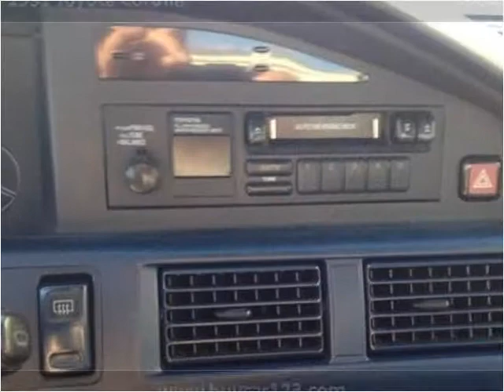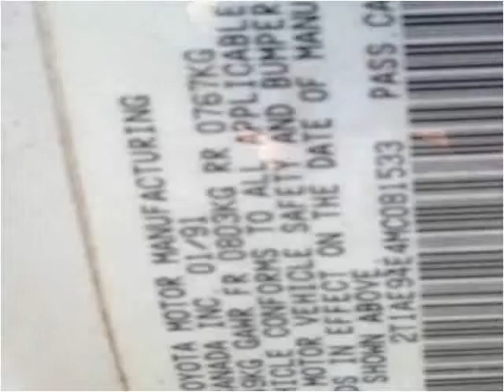1991 Toyota Corolla Used Cars Vancouver BC